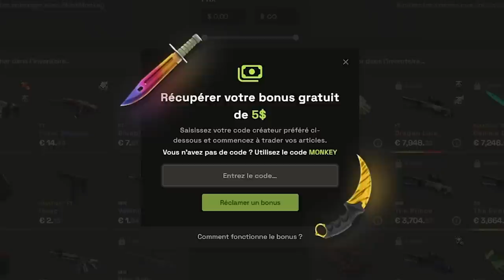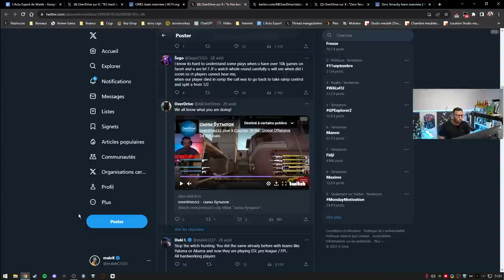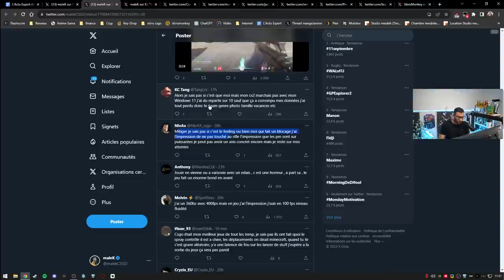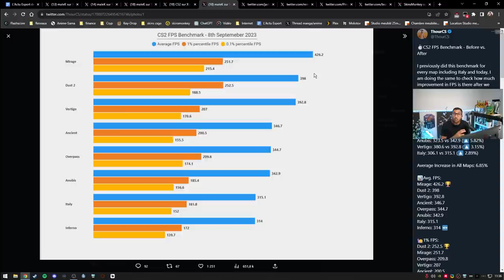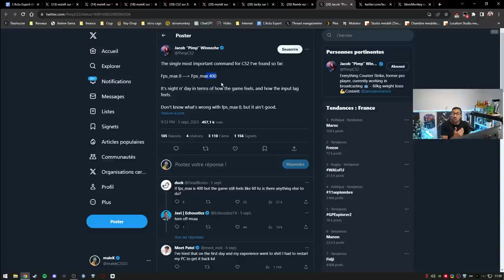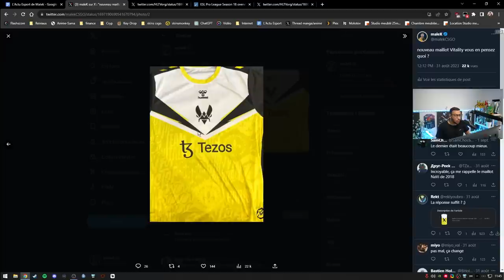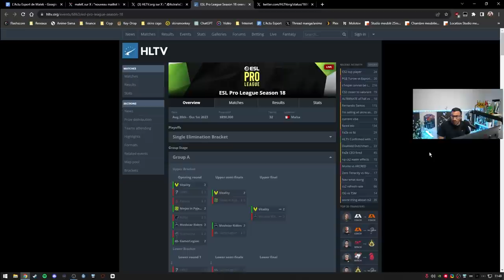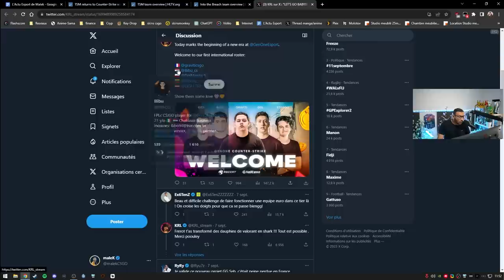Équipe pro cheat 2023 quelle honte ! - Actu 122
Des pros cheat encore en 2023 c'est une honte, valve nous a menti à propos de CS2

réglages des rates sur counter strike 2
cl_updaterate 128
cl_interp_ratio 1

cl_interp "0.015625" (bonne co internet)
cl_interp "0.03125" (mauvaise co internet)

00:00 - Intro
01:29 - Équipe pro cheat 2023 quelle honte
07:19 - Valve nous a menti sur CS2
21:43 - Vitality au sommet de CSGO
26:54 - Mercato : TSM, Genone, Misutaaa